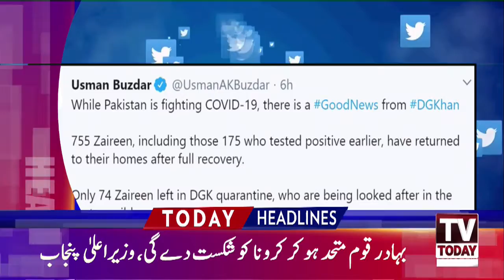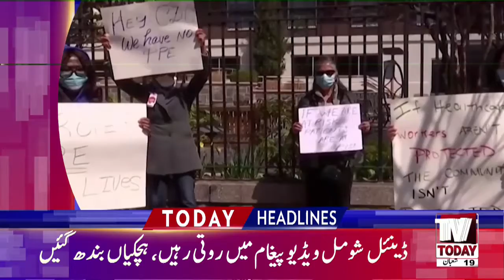09 PM Headlines | 12 April 2020 | TV Today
09 PM Headlines | 12 April 2020 | TV Today |